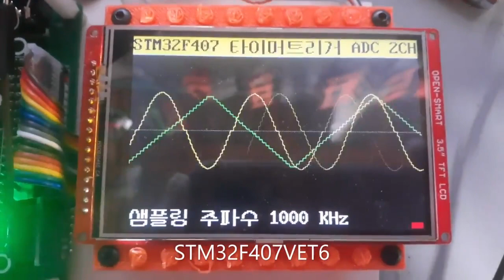ADC 2 channels sampled simultaneously by STM32F407VET6 in Arduino coding